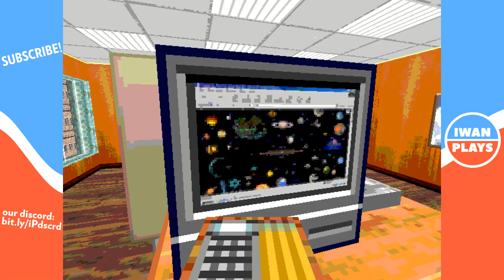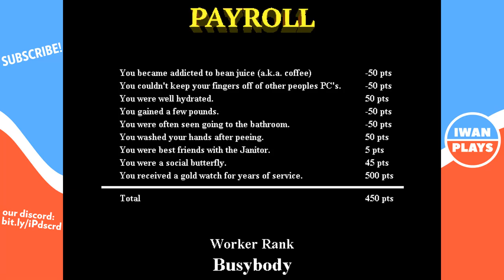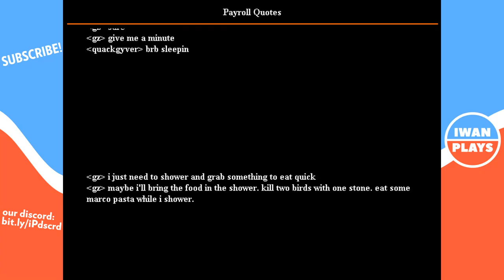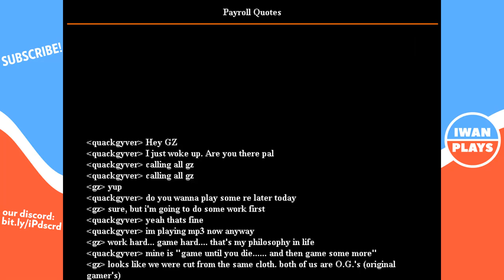PAYROLL | This Game Feels Like Windows 95 Office Edition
DOS times, good times. GET A JOB FAM! More | I played this too much by the way. Stop watching. | Get the game for 1$ (minimum hourly wage 1969?)